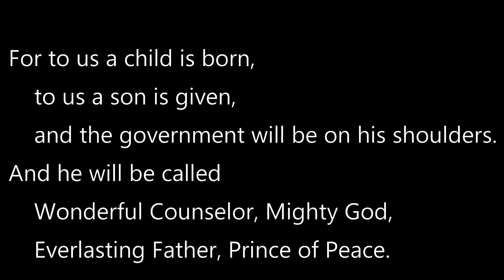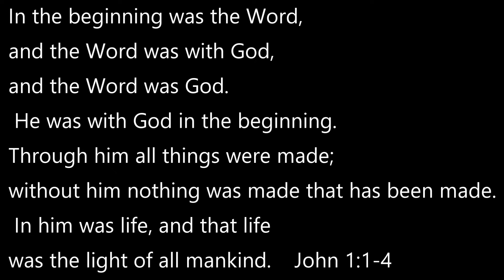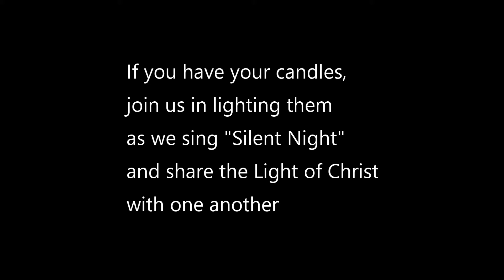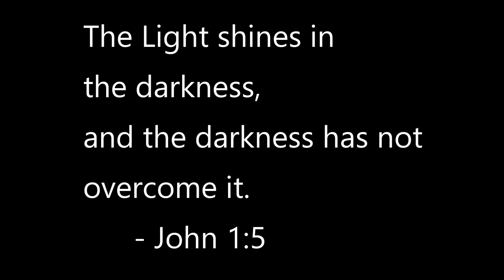2020 St Marks Christmas Eve Worship Service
Thank you for joining us for our virtual Christmas Eve service!